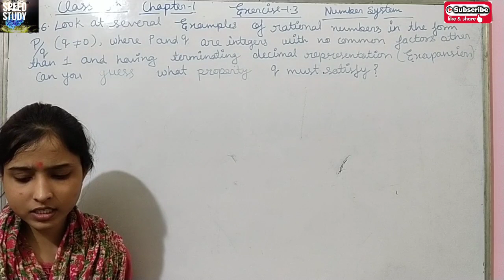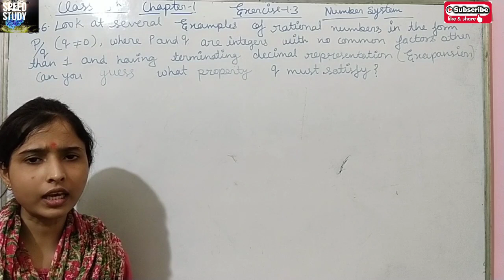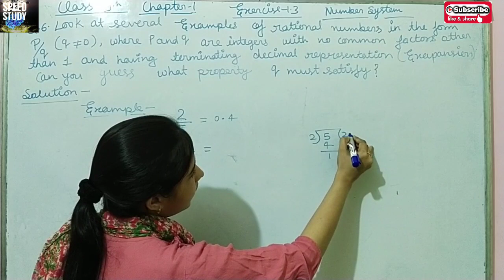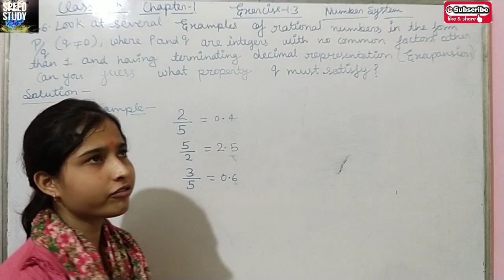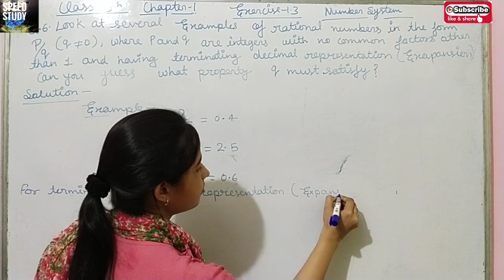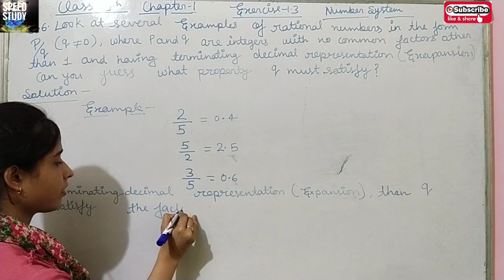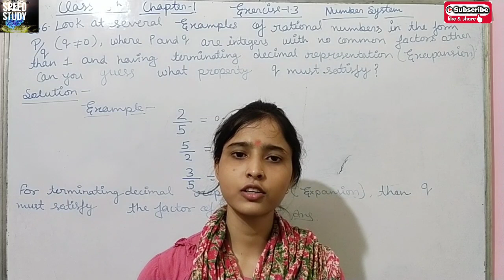NCERT MATH CLASS 9 NUMBER SYSTEM exercise 1.3 question 6 BY RICHA MAM